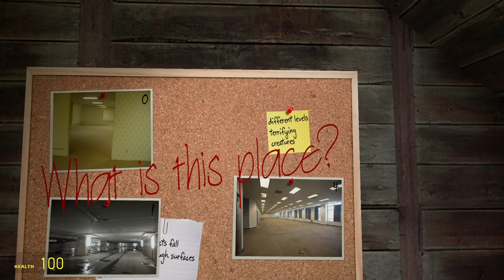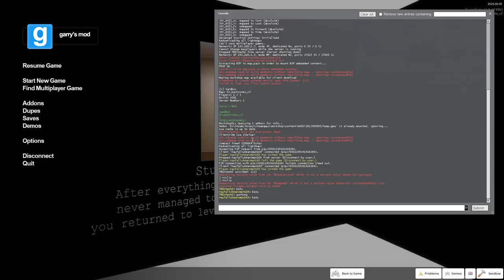" Tiba tiba tembus tanah dan..... " || Garry's Mod The backroom